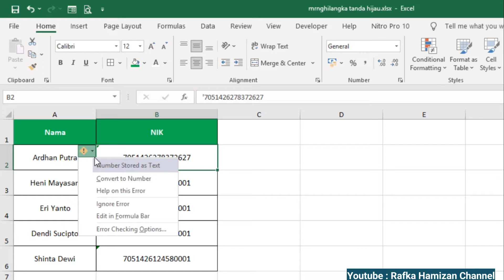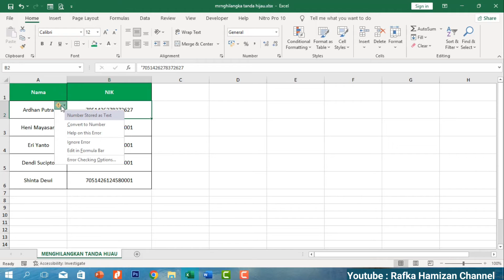Cara Menghilangkan Tanda Hijau di Excel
Semoga channel ini kedepan bisa berkembang lebih baik lagi.

Untuk melihat video menarik lainnya, silahkan klik link dibawah ini :

1. Microsoft Excel

2. Microsoft Word

3. Android

4. Komputer

5. Microsoft Power Point

6. Edit Foto Online